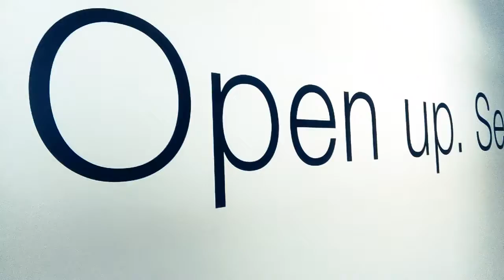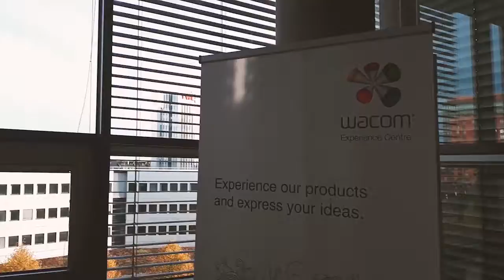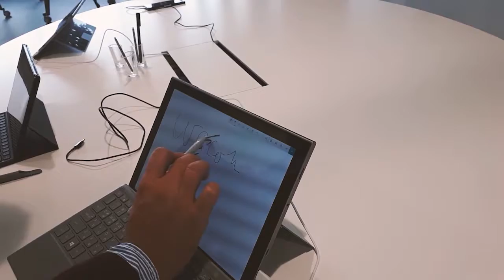Látogatás a Wacom európai főhadiszállásán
Kollégáink egy konferencia keretében látogatást tettek Düsseldorfban a Wacom európai főhadiszállásán.